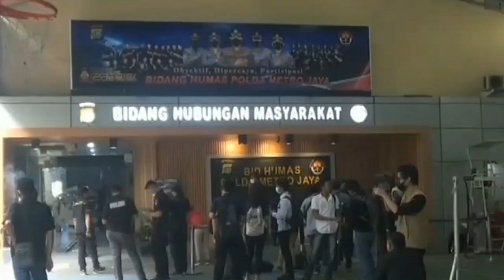Positif Narkoba, Eks Kapolsek Sepatan Ditahan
Kabid Humas Polda Metro Jaya Kombes Pol Endra Zulpan mengatakan mantan Kapolsek Sepatan, AKP Oky Bekti Wibowo positif mengonsumsi narkoba jenis sabu. Hal ini berdasarkan hasil tes urine Oky.

Jangan Lewatkan vidio informasi menarik lainnya hanya di B1 Plus